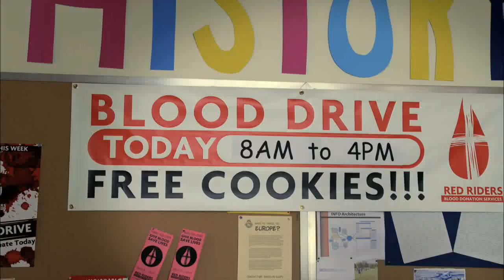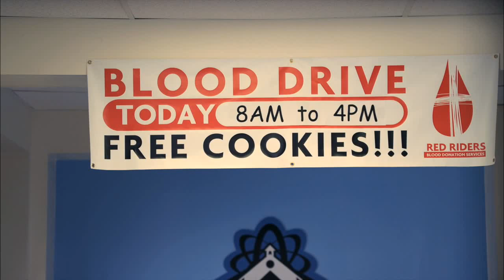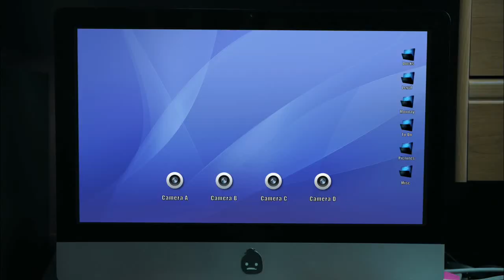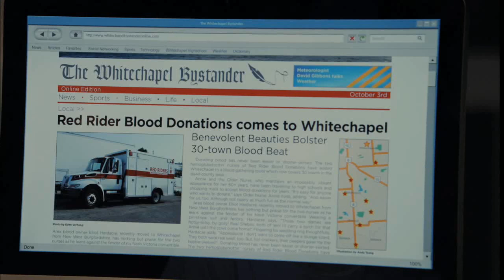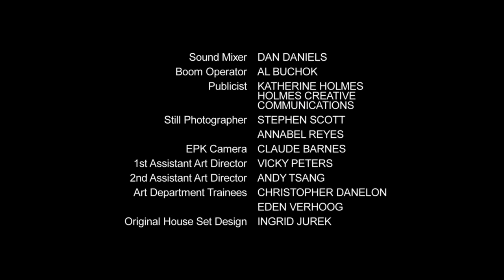MINHA BABÁ É UMA VAMPIRA - A SÉRIE - 1@ TEMP. - EP. 5 - RODOVIA DE SANGUE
Whitechapel High School hospeda uma Rodovia de Sangue e Erica entra como estagiária, planejando tomar o sangue doado para si mesma. Depois que ela descobre que as enfermeiras têm um caminhão cheio de sangue, ela recruta Rory a se mover furtivamente dentro do caminhão e roubar o sangue.